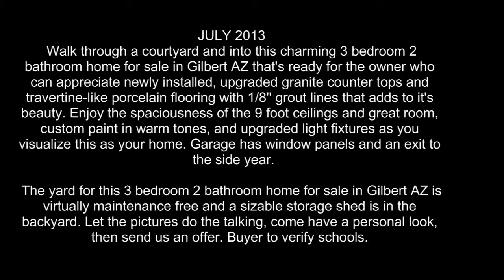Homes for Sale in Gilbert AZ 4334 E. Megan by Realtors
3 bedroom 2 bathroom homes for sale in Gilbert AZ offered July 2013 by Gilbert Realtors. New granite counter tops and 18 inch porcelain tile, upgraded fixtures and more. Search the MLS here: